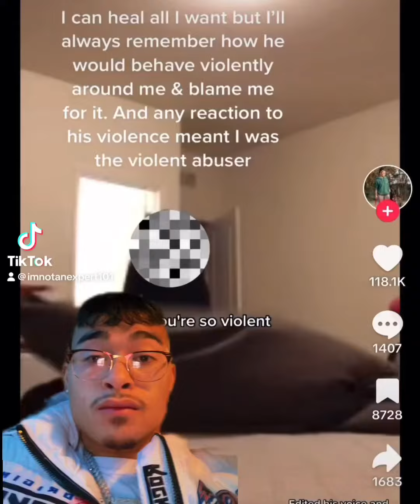Toxic Ex Files 9